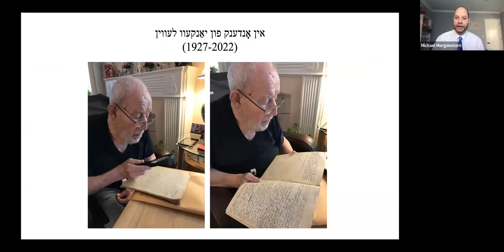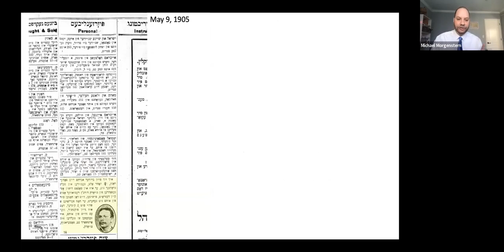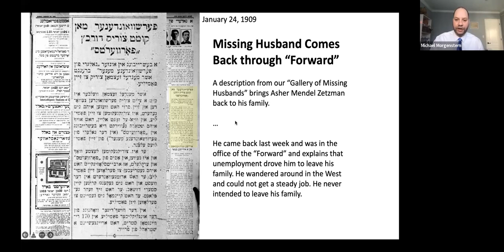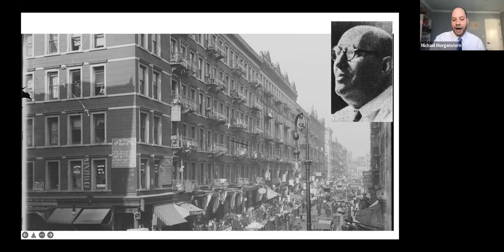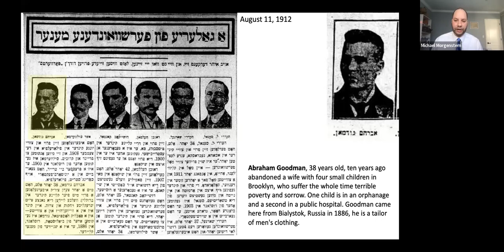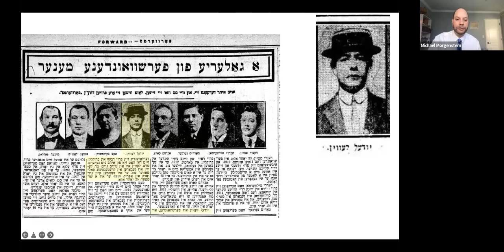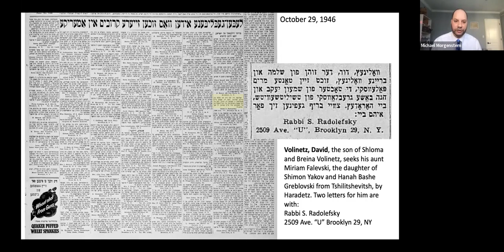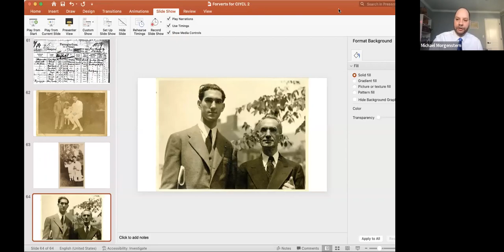"A Gallery of Missing Husbands," with Michael Morgenstern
"A Gallery of Missing Husbands: Tracing Runaway Husbands and Lost Relatives" with Michael Morgenstern
אַ גאַלעריע פֿון פֿאַרשװוּנדענע מענער: אַרויסזוכן אַנטלאָפֿענע מענער און פֿאַרלוירענע קרובֿים

Recorded live, Sunday, October 23, 2022

The great sweeps of Jewish immigration to the Americas in the early 1900s brought with them an epidemic of abandoned wives and children. So much so that the most popular Yiddish paper teamed up with a newly-created Jewish agency to help reunite families.

A Galeria fun Farshvundene Mener / A Gallery of Missing Husbands, which spanned decades, became a desperate tool for locating runaway men. The Forverts was so effective at reconnecting people that it printed a prominent section to help Holocaust survivors find family for years after World War II.

Michael Morgenstern is the Survivor Outreach Coordinator & Researcher at Holocaust Museum LA. In this presentation he shares some of the heartbreaking and heartwarming human interest stories of desertion and reunification and offers insight into an often overlooked aspect of the Jewish immigration story and the groundbreaking ways in which the community aided itself.

This program was co-presented by the Toronto UJA Committee for Yiddish, Der Nister LA, and the California Institute for Yiddish Culture and Language.

For more information about Yiddish programs and classes organized by the UJA Committee for Yiddish, please visit our